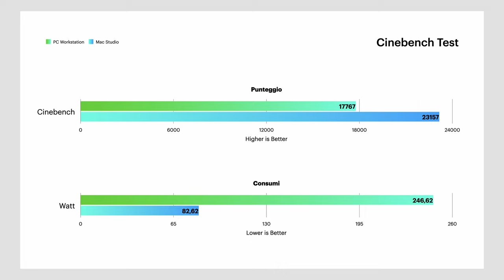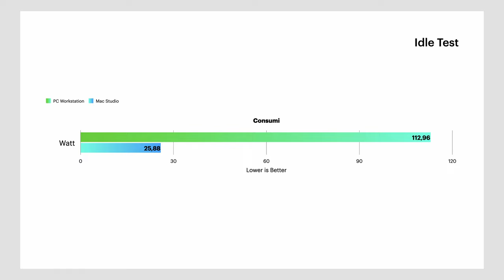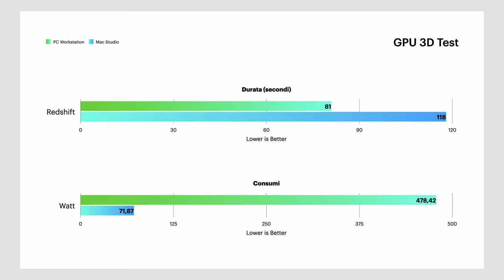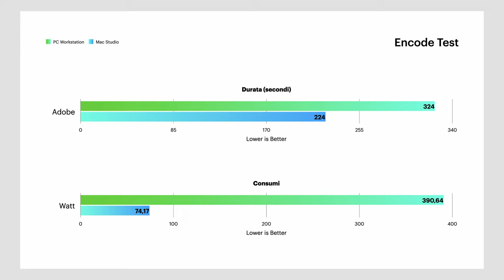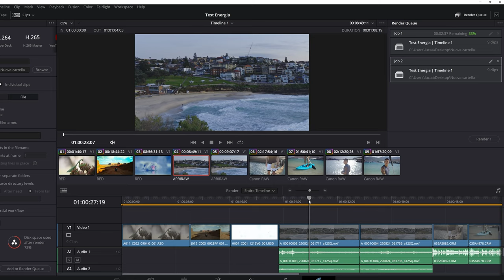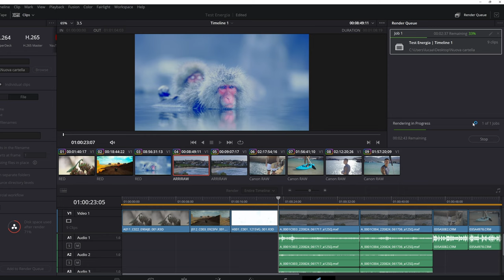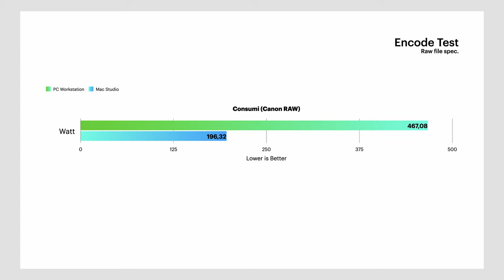NON AVETE CAPITO NIENTE DEL  MAC STUDIO!